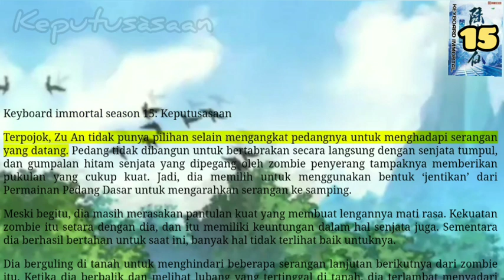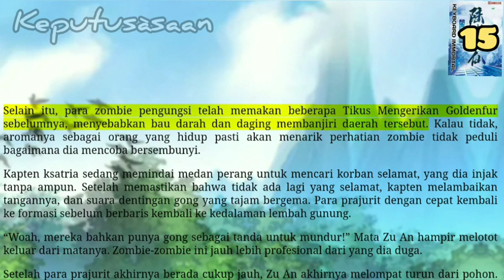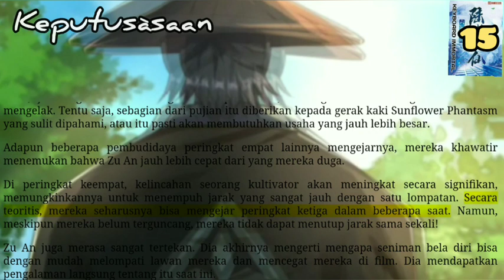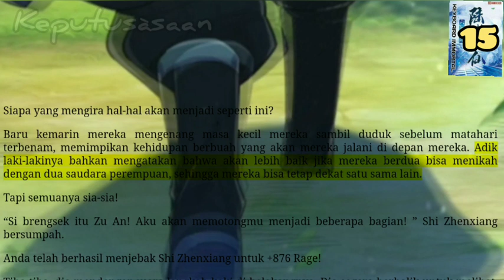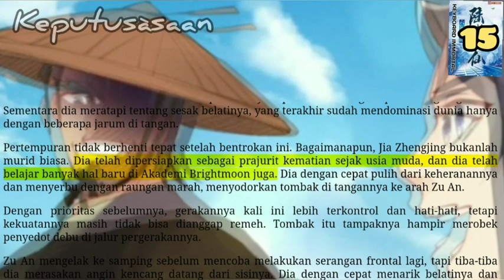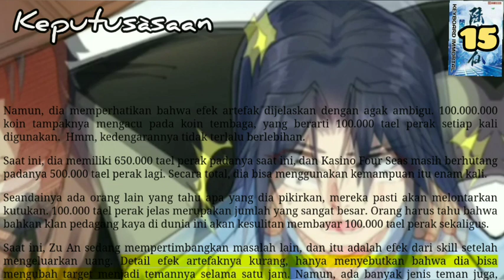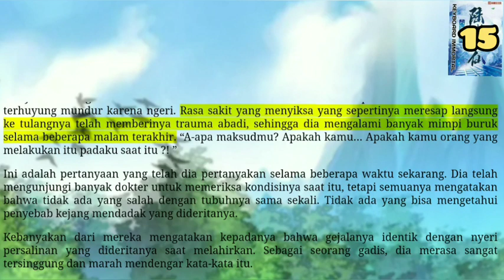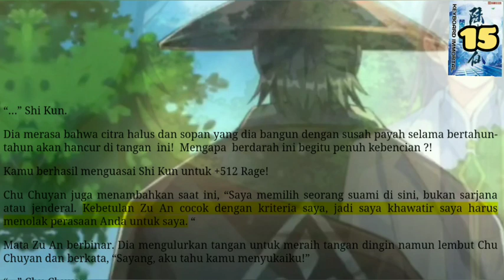Keputusasaan, KI 15